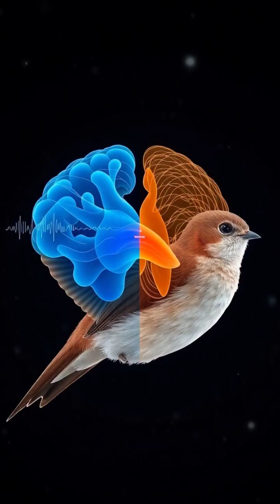The Amazing Journey of the Alpine Swift 🕊️✨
Discover the incredible endurance of the alpine swift, the bird capable of flying for 200 days non-stop! With unique adaptations that allow them to eat, drink, and even sleep while airborne, these remarkable creatures are masters of migration. 🌍✈️ Watch as we explore their flight techniques, survival strategies, and the science behind their amazing journey from Europe to Africa. Join us in marveling at one of nature's true aerial athletes!